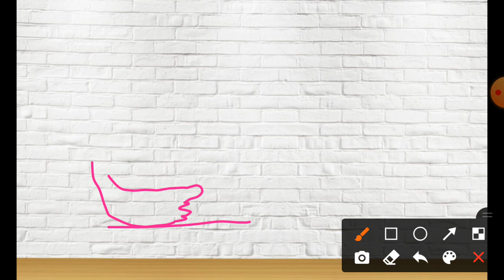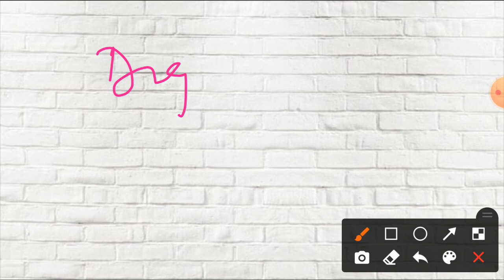PLANTIGRADE, DIGITIGRADE AND UNGULIGRADE FOOT POSTURE